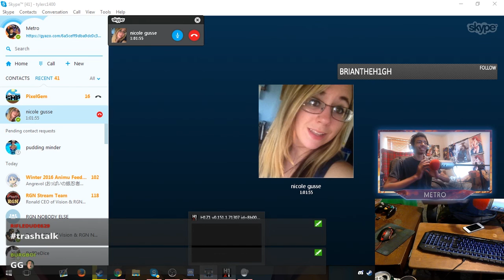BR Win Trash Talking | H1Z1 Battle Royales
Game Link! ►